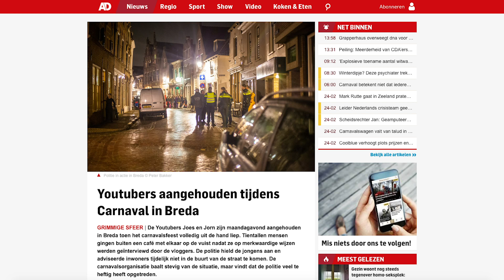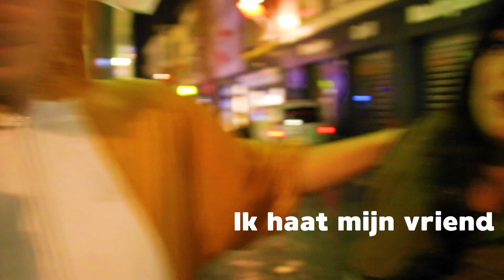"IK BEN EEN GEILE PANTER" - CARNAVAL BREDA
Bedankt voor het kijken! Vond je deze video nou leuk?

Joe!